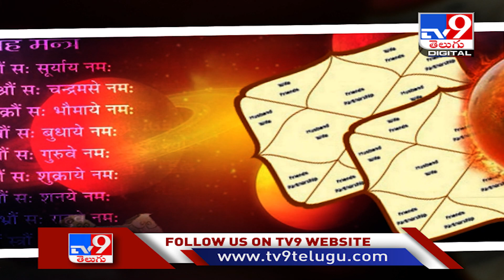Nayanthara: చెట్టును వివాహం చేసుకోనున్న నయనతార.. - TV9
Credit: Entertainment | SateeshChandra/Producer | Naresh/Editor